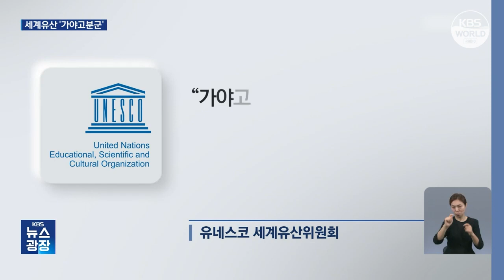Quần thể lăng mộ Gaya của Hàn Quốc được công nhận là di sản văn hóa thế giới l KBS NEWS 230918